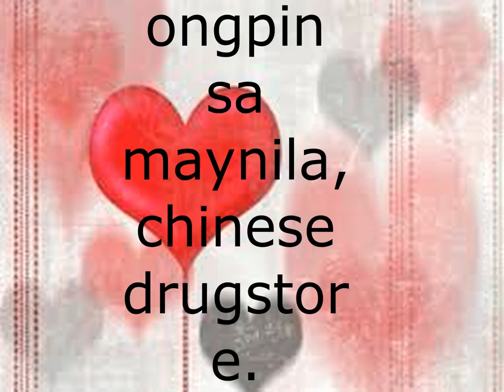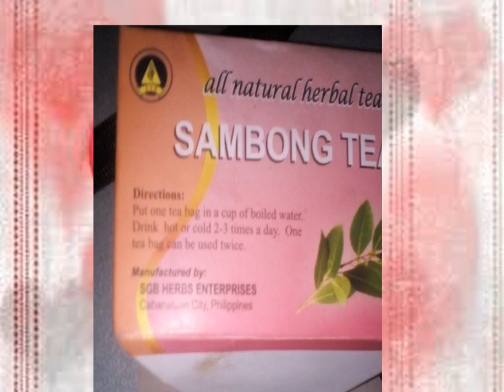sambong tea para sa maginhawang pag ihi.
sambong tea para sa maayos na  pagdaloy ng ihi,for mild symptom.